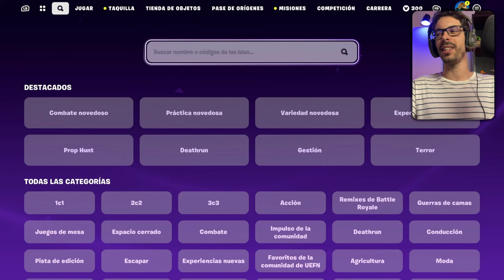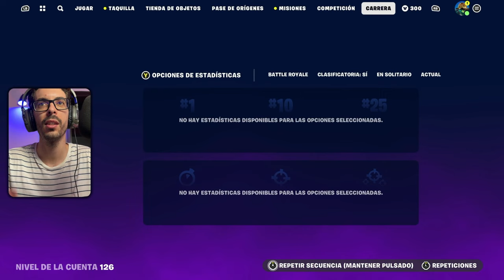5 años después 👀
¡El regreso épico está aquí! 🚀 Desempolvando mi habilidad en el campo de batalla virtual, ¡vuelvo a Fortnite después de 5 años de ausencia! 🔙💥

Prepárense para la nostalgia y las risas mientras me sumerjo de nuevo en el universo de Fortnite, un juego que marcó una era y que, sin duda, dejó huella en todos nosotros. ¡Gracias a Epic Games por este viaje lleno de emociones! 🎮✨

Pero eso no es todo, ¿se preguntan si hay algún juego parecido a Fortnite para PC? ¡Están en el lugar correcto! 🔍 Estaré explorando opciones y comparando la experiencia para todos aquellos que buscan algo similar. ¡La diversión no tiene límites!

Únete a mí en esta odisea virtual mientras redescubrimos Fortnite online, aprovechando todas las nuevas características y cambios que han ocurrido desde mi última visita en 2018. ¿Habrá nuevas estrategias? ¿Nuevos mapas? ¡Descúbrelo conmigo!

Además, estaré probando un juego parecido a Fortnite en la Xbox Series X, para aquellos que buscan variedad en el universo de los battle royale. 🎮🌐 ¡La competencia será intensa y las risas serán épicas!

¡No se lo pierdan! Suban a bordo del Battle Bus de la nostalgia y la diversión. ¡Fortnite, aquí vamos de nuevo! 🚌💫